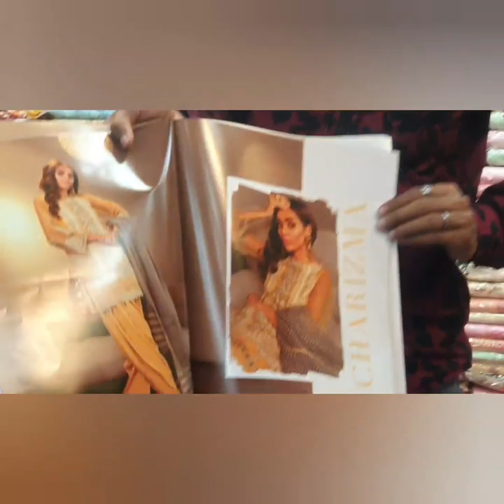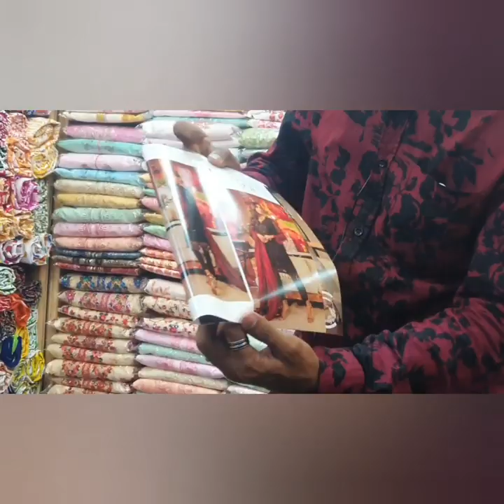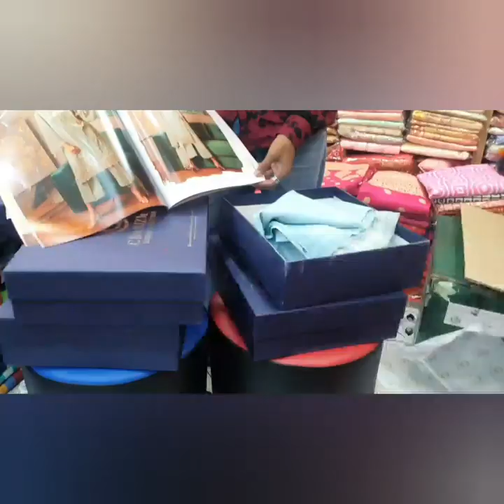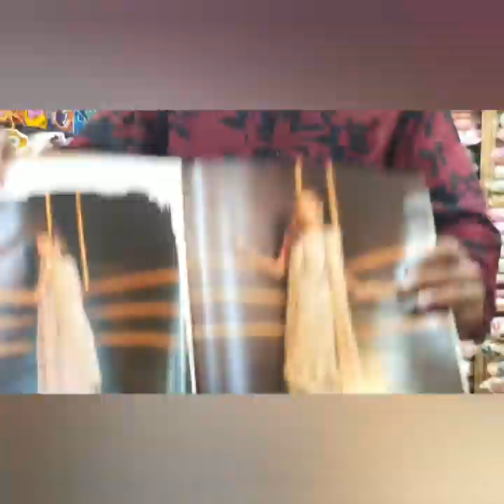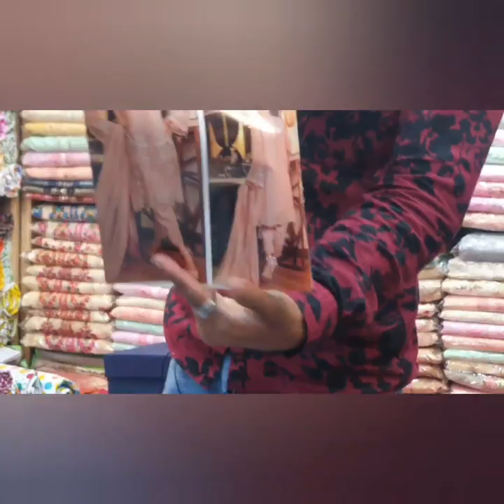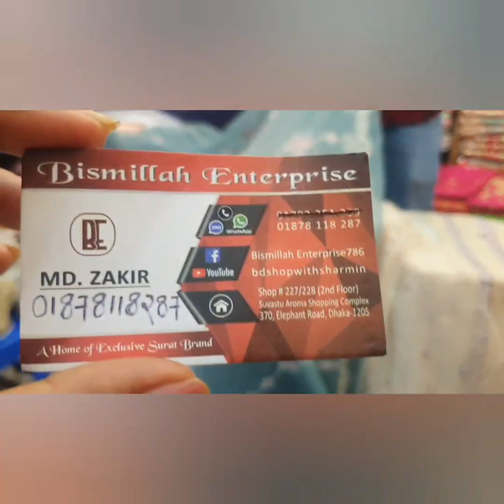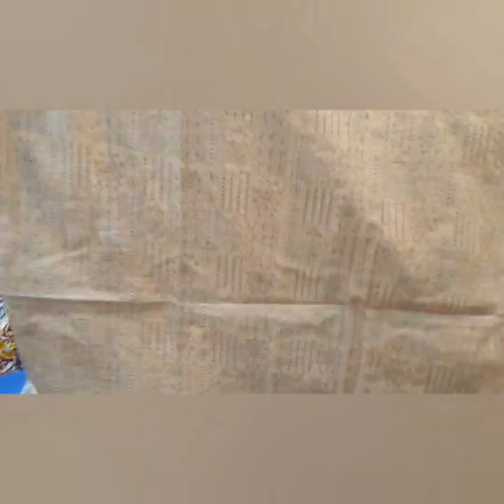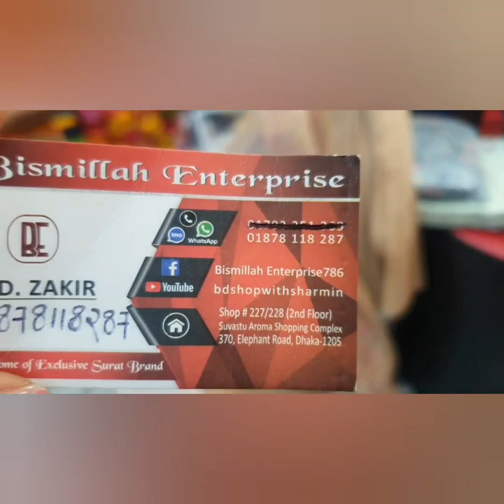পাকিস্তানি ধামাকা | Pakistan Carizma Pure sifon dress